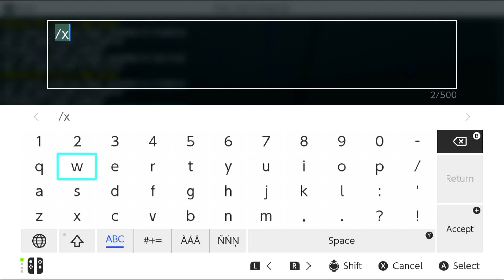getting full enchanted diamond gear Any% SpeedRun be like